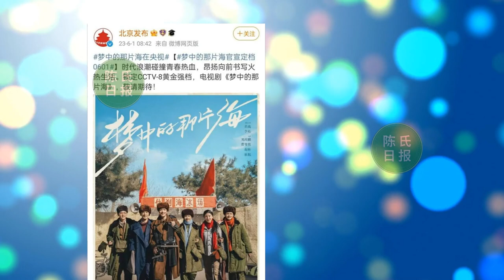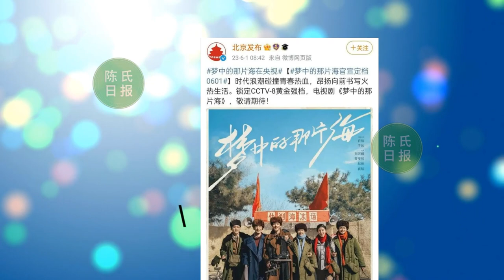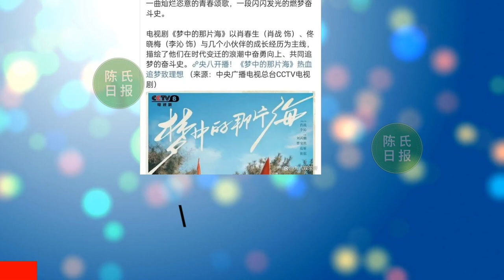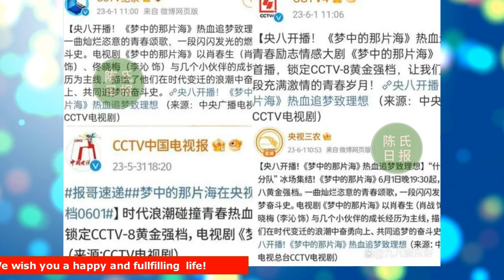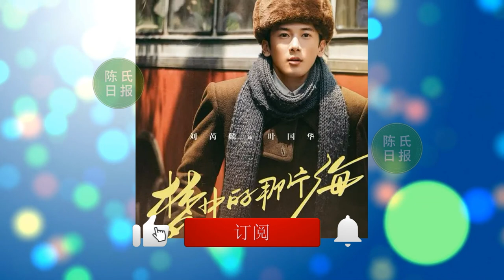【陈氏日报6月2日】《梦中的那片海》首播，对王朔的东施效颦，肖战 李沁，相得益彰。和它央视宣发，多个官博为作品预热#xiaozhan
《梦中的那片海》定档CCTV-8！央视宣发，多个官博为作品预热
《梦中的那片海》首播，对王朔的东施效颦，肖战李沁，相得益彰
肖战真不愧是粉圈顶流，一口气五个热搜同时在榜